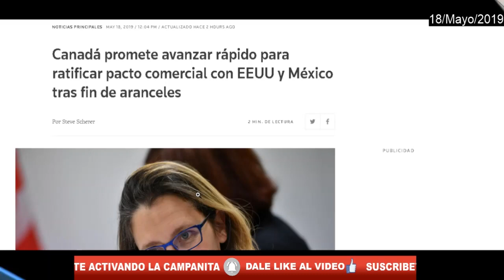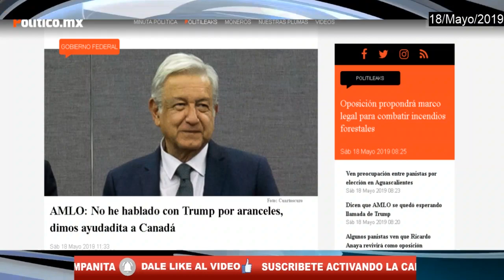Un Telefonazo de Trump a AMLO fue clave en acordar Tratado Comercial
El Presidente de Estados Unidos Donald Trump Habría hablado por teléfono con el Presidente de México, Andrés Manuel López Obrador para quitar aranceles al Acero y el Aluminio de México, aún más, sumo AMLO a Canadá en el T-MEC.